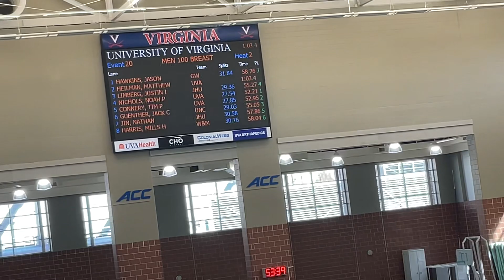M 100 BR PRELIMS H2- Heilman, Nichols, Connery